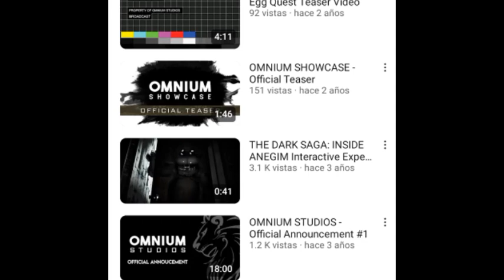Video Informativo | Five Nights At Freddy's Dark Space "El FanGame Hispano Que Nunca Salio"